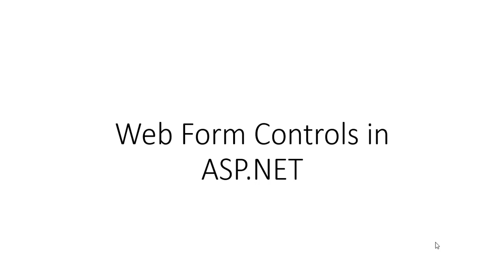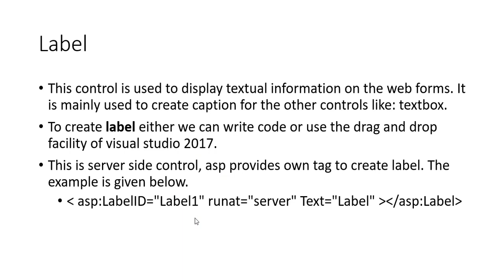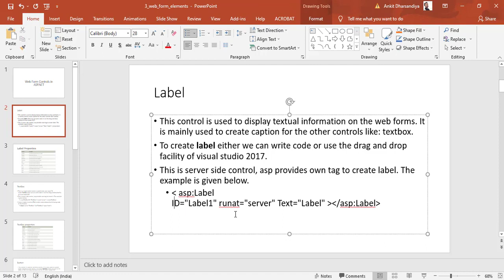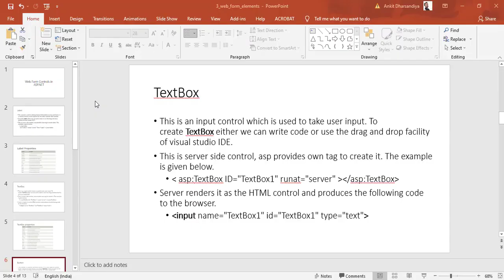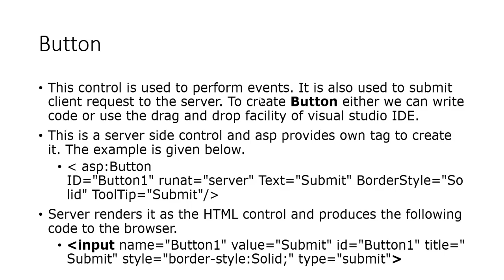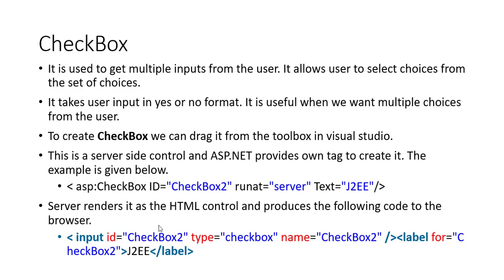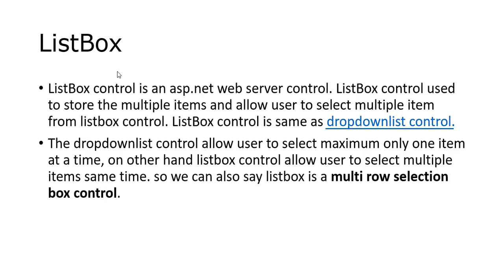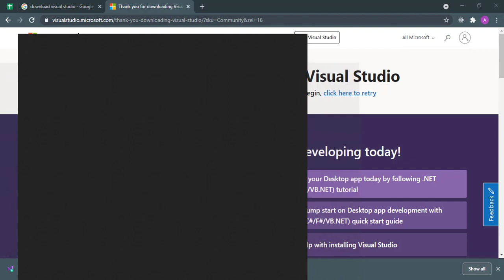3 Web Form Controls Buttons, Text Box , Labels, Checkbox, Radio Buttons, List Box